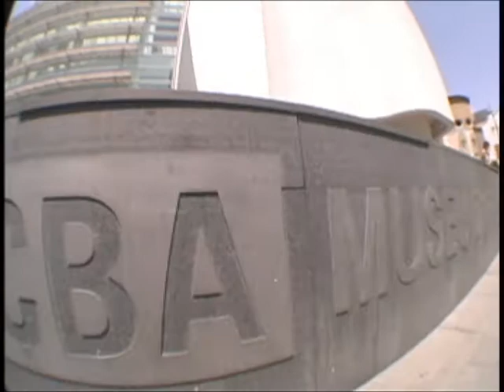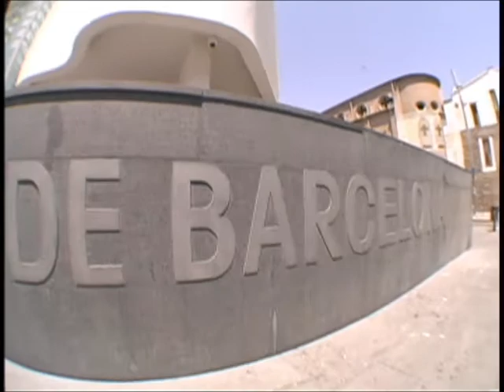Un Dia en Barcelona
Barcelona
skateboarding
friends